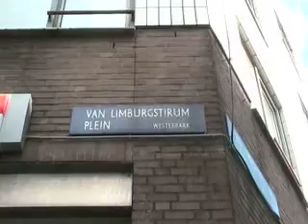Mitchell en Emna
Wat is Waar? Media-educatie door de Frisse Blik Lucas Westerbeek en Mirna Ligthart